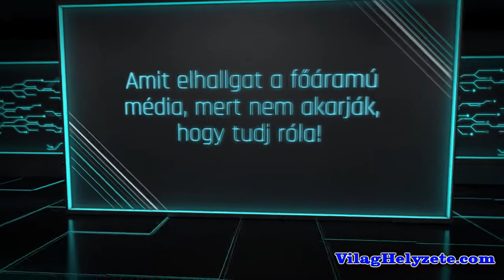VilagHelyzete Alternatív Média Magyarországon - Képezd magad! Tájékozódj! Ébredj! Promo2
The Hungarian Truthseeker Alternative Media & Blog since 2011-The Truth Will Set You Free
"Az igazság attól még igazság, hogy senki nem tudja !
A hazugság pedig mindig hazugság marad, még ha mindenki el is hiszi vagy úgy tudja!"
"A tudás alkalmatlanná teszi az embert a szolgaságra" (Frederick Douglass)
KÉPEZD MAGAD! TÁJÉKOZÓDJ! ÉBREDJ! (SBGBuddha)
4⃣ Azonnali alternatív VilagHelyzete hírek:
◢ Alternativhirek.blogspot.com